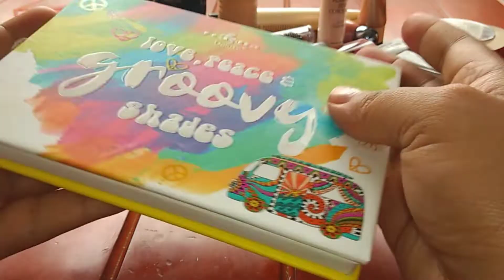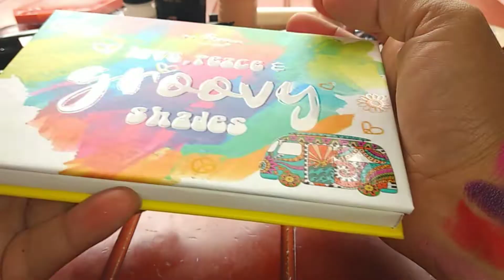Canasta Mensual de Maquillaje Septiembre 2022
Hola!!

Instagram búscame como @corderito_miriam ó da click en este enlace